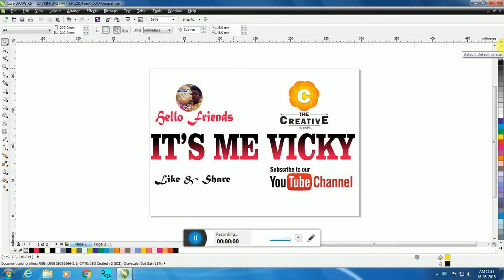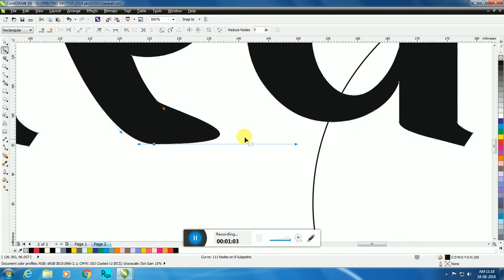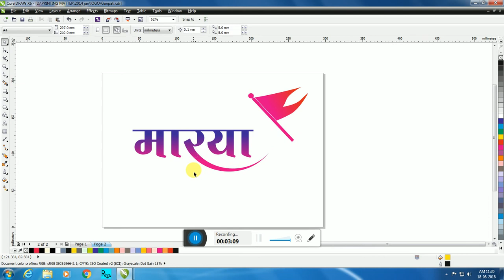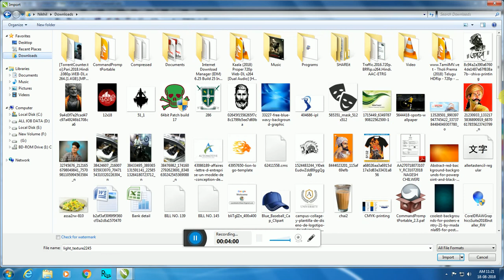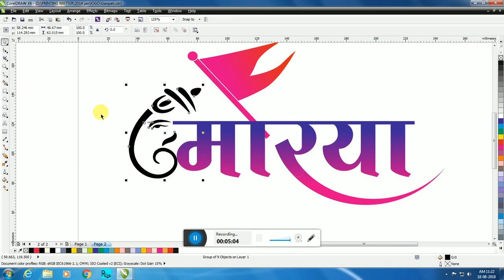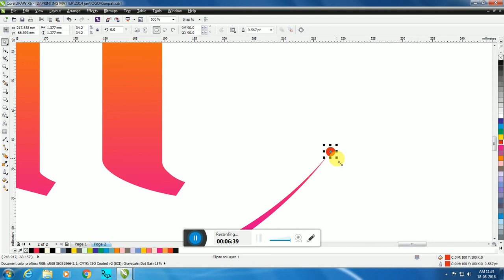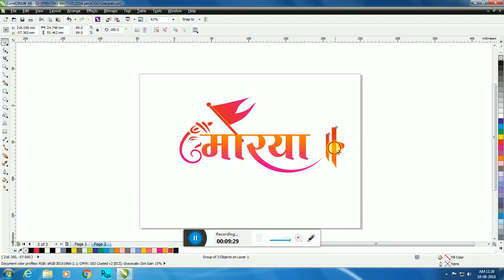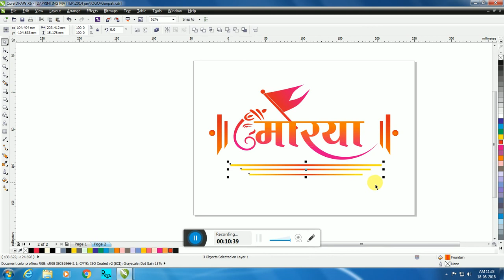Morya logo design 3d 2018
1. ganpati morya 3d logo design

2. 3d logo desing in morya new

3. morya ka logo kaise banate

4. ganpati morya logo

5. logo design in god

6. how to design god logo 2018

7. 3d, 4k logos desing in god

8. new latest logos desing god

Hello Friend's ,
I'm Vicky chilweri as per viwer's requirements am started provided another best service such as
*GROUP LOGO DESIGN*
*COMPANY LOGO DISIGN*
*BANNER DESIGN*
*VISITING CARD DESIGN*
*T-SHIRTS PRINTING DESING*
* FULL PRINT DESING*
as per your choice design and requirment\

   Please